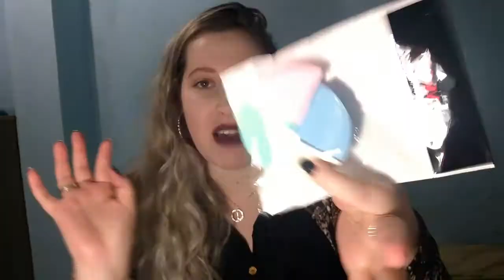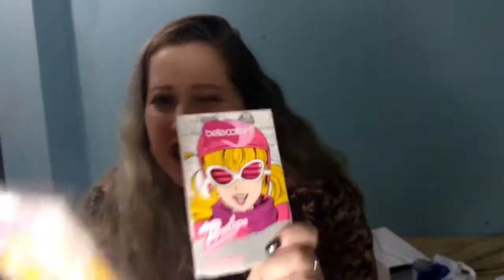COMPRINHAS, MAKE, COSMÉTICOS E ETC... #07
✿ Oi gentee! o vídeo de hoje é de COMPRINHAS que fiz esse mês!!! Comprei algumas coisinhas de make, cabelo e afins, espero que gostem e se quiserem resenha de algo, deixem aqui nos comentários!!!
* AHH, E SE TIVER ALGUMA DÚVIDA OU ALGUM DOS MEUS TUTORIAIS TE AJUDOU, NÃO DEIXA DE ESCREVER O TEU COMENTÁRIO!

✲ EQUIPAMENTOS:

✦MOTO G4 (GRAVAÇÃO DE VÍDEO)
✦APLICATIVO RECFORGE ( GRAVADOR DE VOZ)
✦DELL INSPIRON 14 64 BITS 1 TB DE MEMÓRIA/ i5
✦PC LENOVO 500 GB DE MEMÓRIA / i5
✦ EDITORES: WONDERSHARE FILMORA 2017/2018